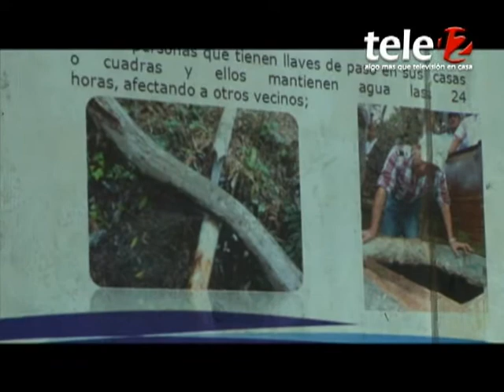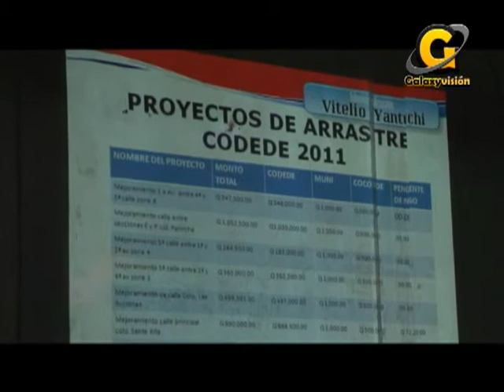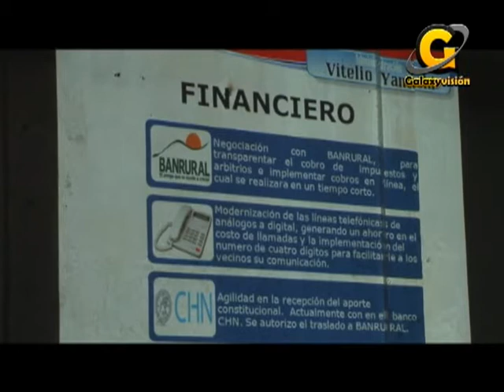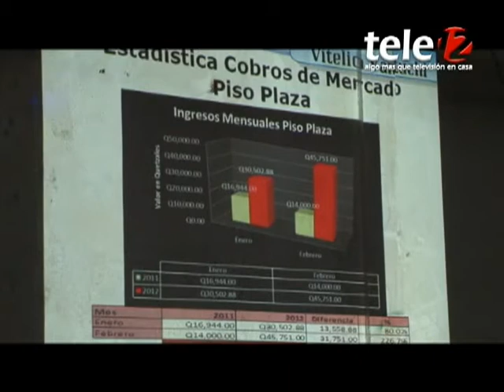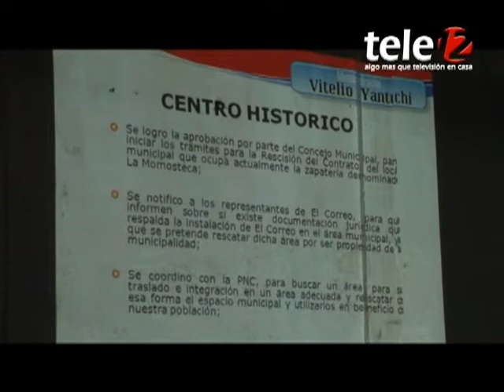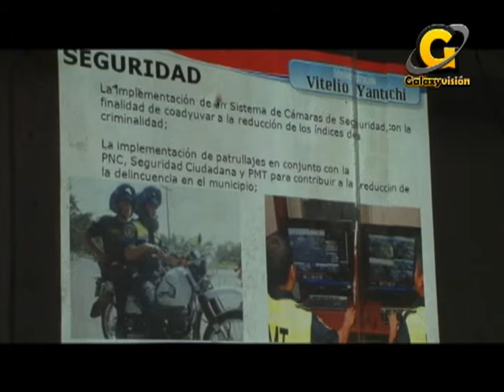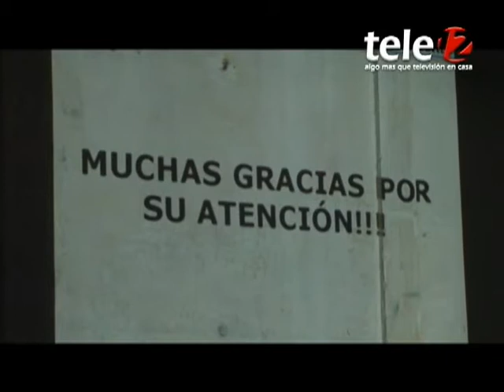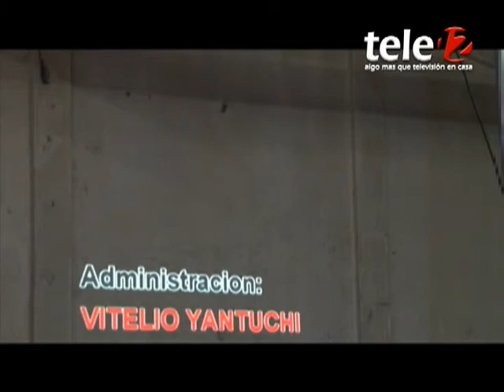Primer Informe Municipal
Este es el programa completo del Primer Informe Municipal de nuestras nuevas autoridades, llevado a cabo el sábado 3 de marzo en las instalaciones del Salón Municipal "Esperanza Chellez"

Tele 12, algo más que televisión en casa.